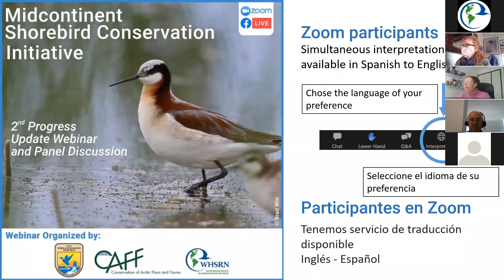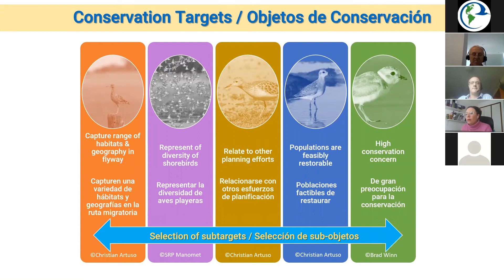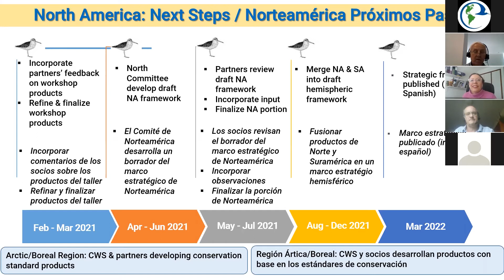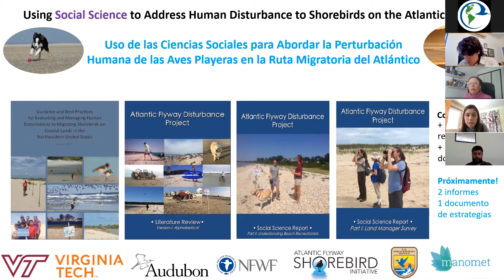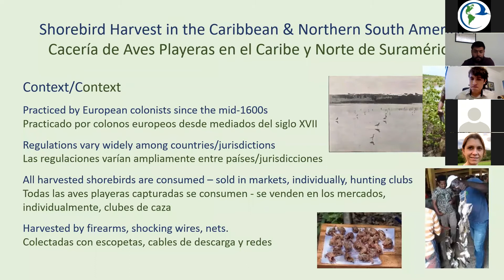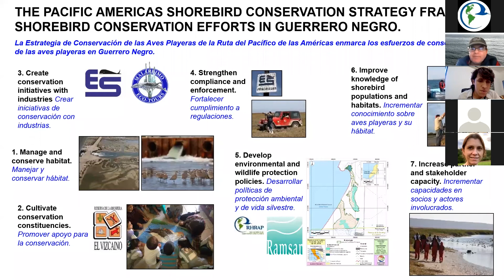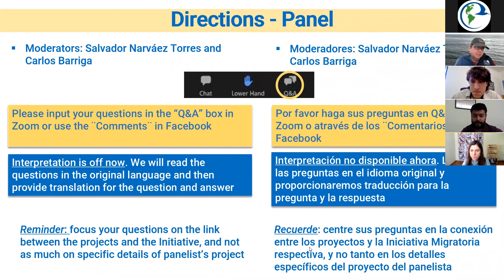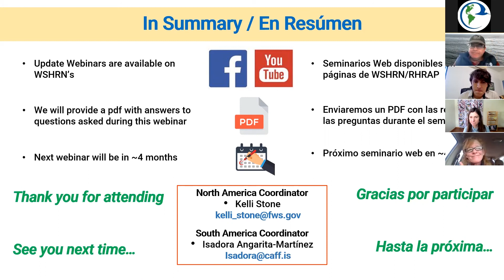2° Webinar de Actualización - MSCI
La Iniciativa para la Conservación de las Aves Playeras en la Ruta Mid-continental (MSCI) es un esfuerzo colaborativo para abordar las necesidades de conservación de las aves playeras en las partes interiores de Norte y Suramérica, y la costa occidental del Golfo de México en los EE. UU. y México, para llenar el vacío entre las iniciativas de aves playeras del Atlántico y el Pacífico.

Este seminario web presenta una actualización sobre el desarrollo del marco estratégico a escala hemisférica, y ejemplos de cómo otras estrategias o iniciativas de aves playeras a escala de ruta migratoria han facilitado las acciones a nivel local. Estos ejemplos ayudarán a los socios de la ruta migratoria Mid-continental a comprender mejor cómo el marco estratégico que se está desarrollando podría servir como herramienta para iniciar y respaldar acciones en esta ruta migratoria.

La Iniciativa para la Conservación de las Aves Playeras en la Ruta Mid-continental ha sido posible gracias al apoyo de U.S. Fish and Wildlife Service, Environment and Climate Change Canada, ConocoPhillips, U.S. Forest Service - International Programs. Se ha realizado bajo la coordinación de U.S. Fish and Wildlife Service, Manomet Inc. y Conservation of Arctic Flora and Fauna.